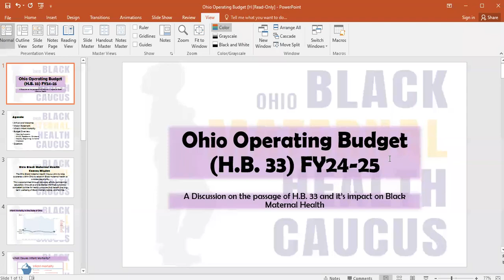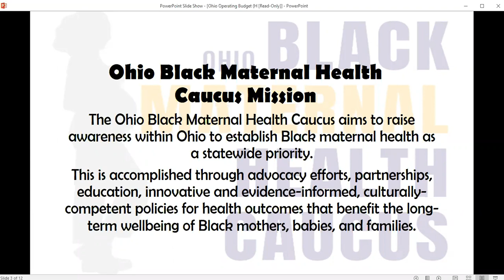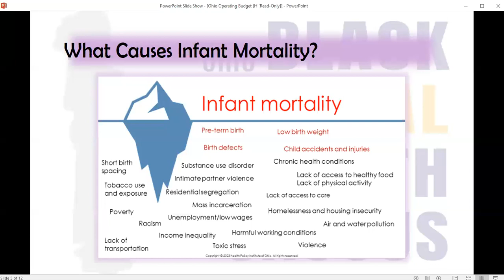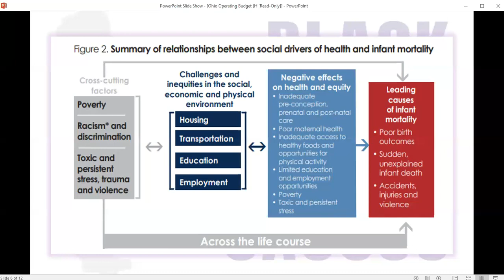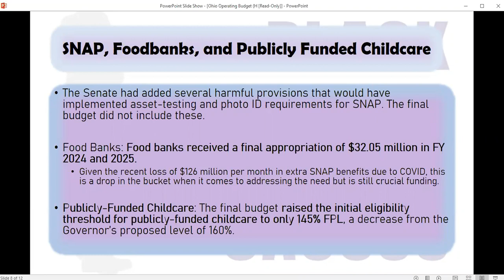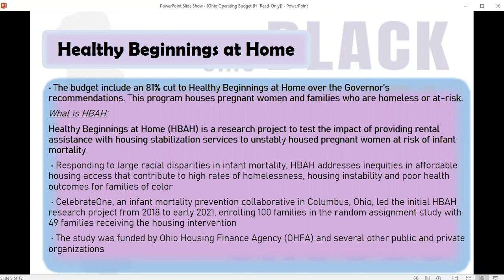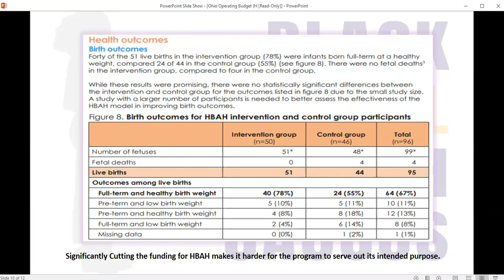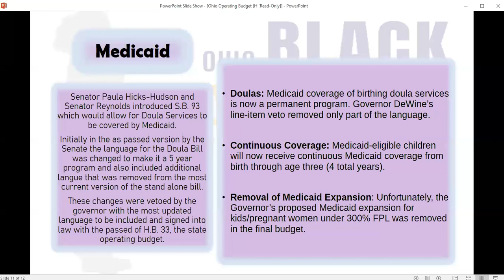Black Maternal Health Caucus | July 2023 Meeting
This is a webinar recording of the July 2023 Black Maternal Health Caucus meeting.